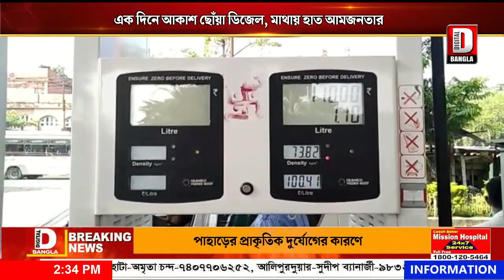চড়া হলো জ্বালানির দাম এক দিনে আকাশ ছোঁয়া ডিজেল, মাথায় হাত আমজনতার